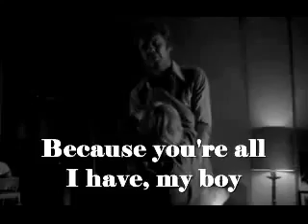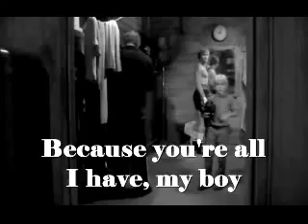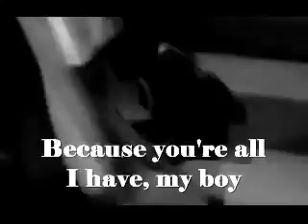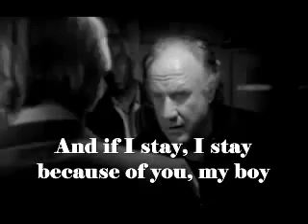Richard Harris - My boy (1971)